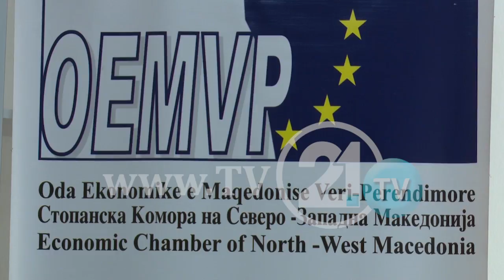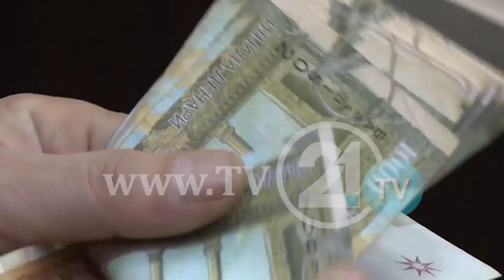Да не се брза со промена на даночната политика: Бизнисмените бараат стратегија за економски раст